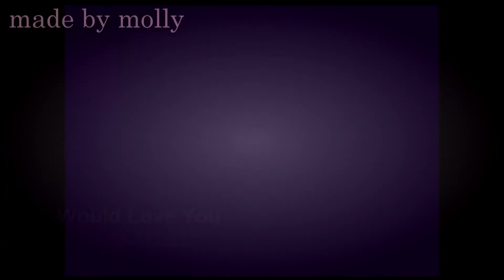Greer & Laila .."too the moon and back" Special Dedication!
HD PLEASE!!

This is an incredibly special video. Its for the most amazing girl in the world. She happens to be my best friend and the biggest blessing in my life. This is for you Kirsty! I picked this song because i always tell you "i love you too the moon and back"... I cant imagine a day of life without you- you are so smart and beautiful and funny and we have the absolute best memories together. I dont care that your 6,000 miles across the world your my #1 forever and always. I love you to the moon and back babe!

Im really proud of this video, i adore this song too!